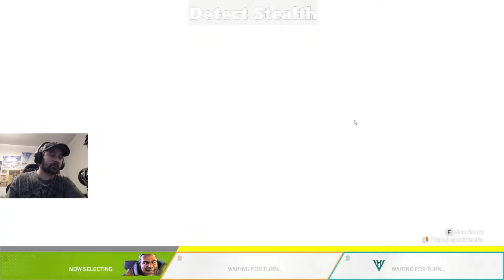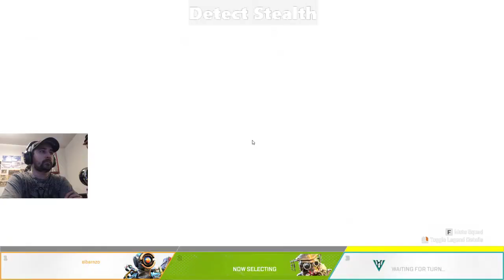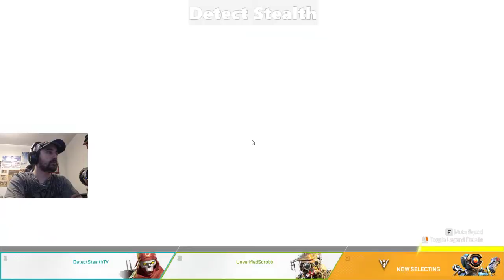Apex Legends with Stealth Ep3